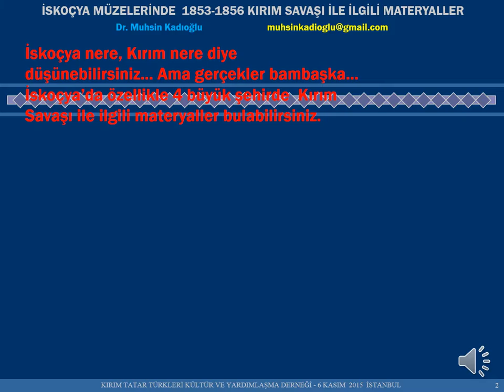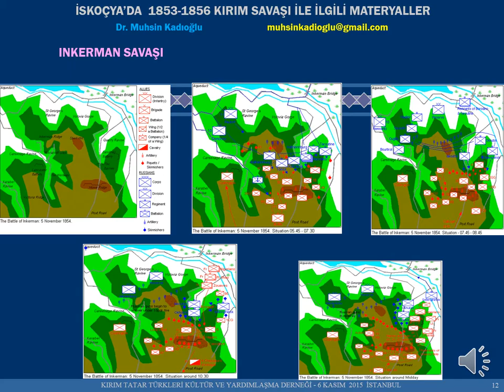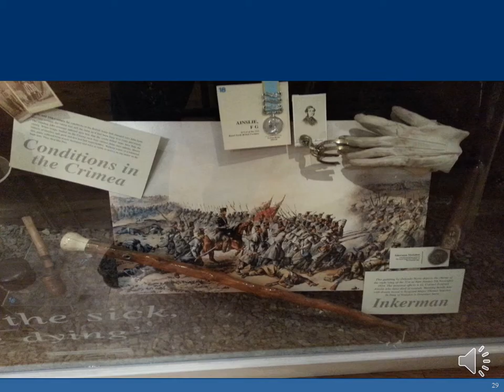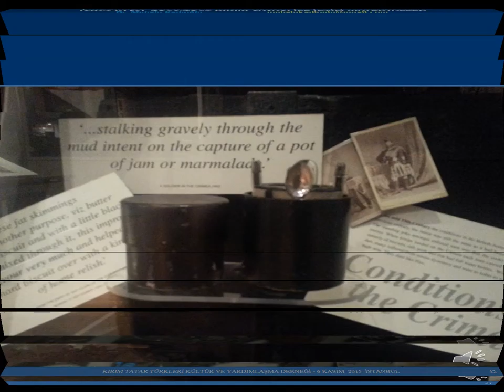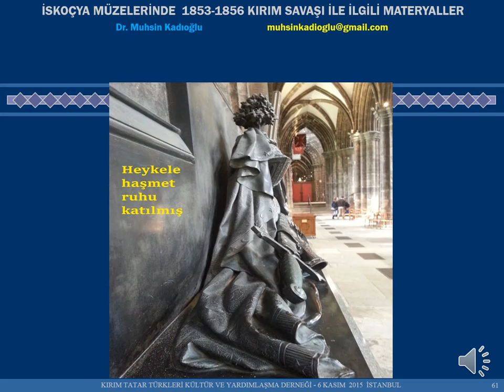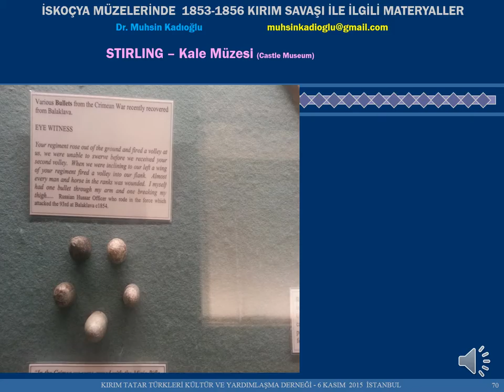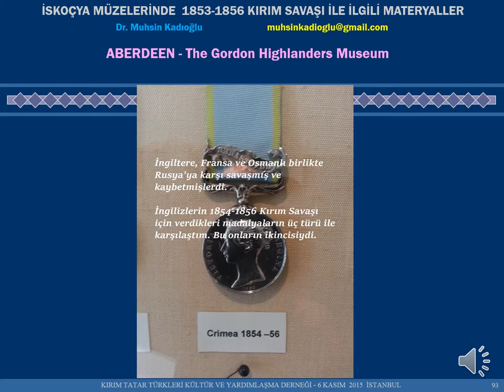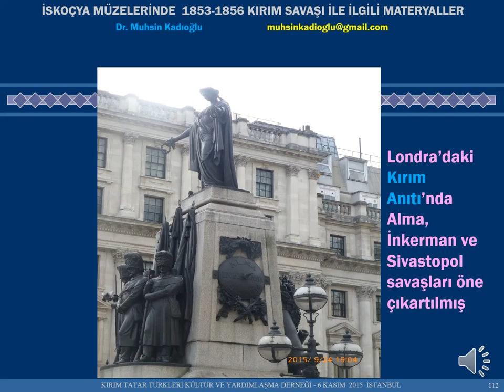İskocya'da 1853-1856 Kırım Savaşı İle İlgili Materyaller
İlk defa Muhsin Kadıoğlu tarafından toplanan materyaller...